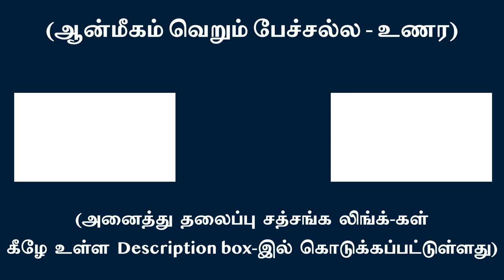எண்ணங்களுக்குள் சுயமான ஆன்மா இல்லை | சுவாமி அருணாசல ரமணன்